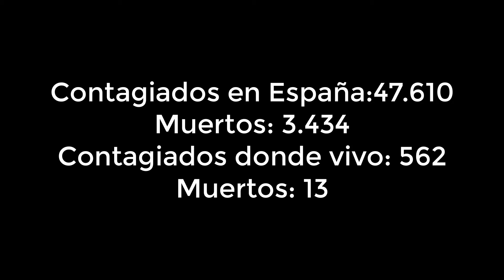Día 11 de la CUARENTENA | Me han DENUNCIADO en YOUTUBE y ya no puedo hacer DIRECTOS | CORONAVIRUS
En diciembre del 2019 se empezó a propagar un virus de la familia Coronavirus. A finales de enero llegó a España, y ahora estamos en cuarentena. Aquí os traigo un vídeo diario de como lo estoy viviendo yo.